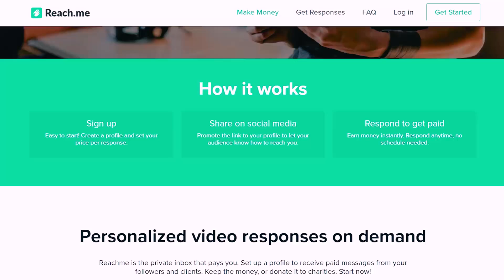AI Will Destroy Humanity... How To Survive In The Future?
AI Will Destroy Humanity... What To Do?

Recently, someone sent me an article that stated: "AI will destroy humanity"...

Here is the email I've received:

"Mankind wants to destroy itself with AI. Developers want to wipe themselves off the job market.

How to survive in the future ?"

So, how to survive in the future? How to adapt as a developer workforce in a world dominated by AI? How to adapt?